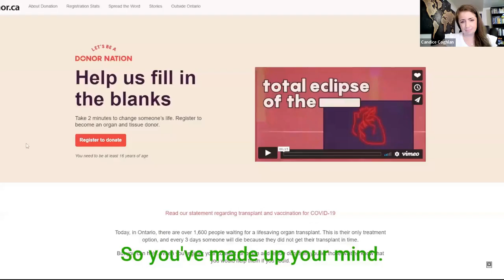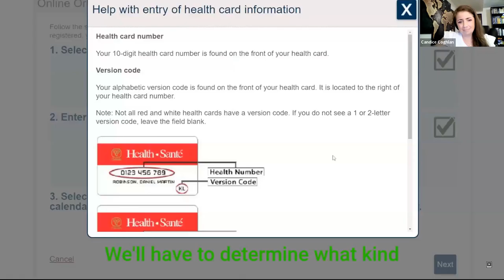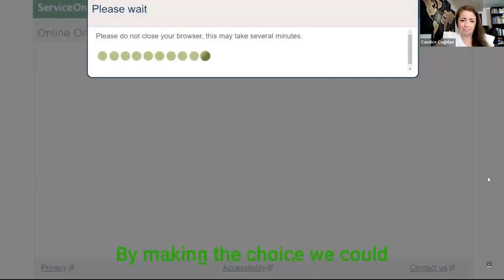NOTDAW 2023: Grief & Gratitude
This special webinar cohosted by Jennen Johnson & Candice Coghlan, was recorded during National Organ & Tissue Donation Awareness Week (NOTDAW) and features organ recipients and donor families as well as leaders in the field discussing the need for organ donors, getting "the call", the process of donation and honouring donors and their families. Scroll down for more info on the speakers. Express your wishes to be an organ or tissue donor.

00:00 Welcome to NOTDAW 2023: Grief & Gratitude
00:33 Land Acknowledgement
02:13 About NOTDAW
02:58 Meet Candice, outreach coordinator and transplant recipient
04:51 Meet Jennen, community leader and transplant recipient
06:29 About this webinar
07:00 How to register your consent to become an organ donor
10:40 Meet Arlene, organ donation advocate
11:49 About Arlene's late husband, Glen
13:26 Kidney function was at 59%
18:28 Peritoneal dialysis sounds the most practical for us
21:24 Glen got everything that can go wrong
23:09 Every time we would go to the hospital he'd post on Facebook "I'm on vacation again"
23:58 We're not pity party people
26:26 He lived large in life and he's living large in death
30:35 In Manitoba the typical wait for a deceased donor kidney is 4-8 years
31:40 Transplant nurse manager Colleen Shelton talks about "making the call"
36:07 What transplant coordinators do
38:11 What happens when a deceased donor organ becomes available
43:34 Would presumed consent make a difference?
47:57 What happens when you make the call to someone on the waitlist?
52:29 Do you know what happens after they get a transplant?
53:35 How do you talk to your loved ones or family about  becoming an organ donor?
56:06 Meet Daryl, pharmacist and multi-organ transplant recipient
01:02:35 I hadn't eaten solid food for 20 years before my transplant
01:11:19 There's such a great need for organs
01:13:16 Can an organ donor have an open casket funeral?
01:14:31 How long did it take to recover post transplant?
01:17:05 About CAN-SOLVE & IPERC
01:20:34 The number of indigenous people with kidney disease is  very high
01:23:01 Access to clean water to do dialysis at home is not the same across Canada
01:25:18 Dialysis is a really hard option. It's exhausting

Colleen Shelton has been with the transplant program at UHN for over 25 years. She talks about including the unpredictable nature of working in transplant and being the one to make "the call." Colleen will walk us through the process of a patient's first transplant workup call and shares some of her most rewarding moments working in transplant.

Arlene Desjarlais is a patient partner and Co Chair of the Indigenous Peoples’ Engagement and Research Council (IPERC) at Can-SOLVE CKD Network. Arlene joined after the loss of her husband, Glen, to chronic kidney disease. In her role as patient partner, Arlene has participated in many research groups such as the  the KidneyPro Working Group, and the Knowledge Translation Community of Practice. Arlene has found purpose and passion in her role as a patient partner in research and, through her work, hopes to contribute to advancing knowledge and an eventual cure for CKD.

Darryl Wallis is a pharmacist and multi-organ transplant recipient. He was diagnosed with hollow visceral myopathy, a rare type of intestinal pseudo-obstruction that would stop his digestive system from moving food properly or absorbing nutrients at the age of one. Darryl had a life-changing transplant operation for four organs at the age of 20. Last year, his five-year-old son had to undergo the same procedure. Now, he's calling on more Ontarians to consider registering to become organ donors. You can hear more about Darryl's story in season 4 of the Living Transplant podcast,